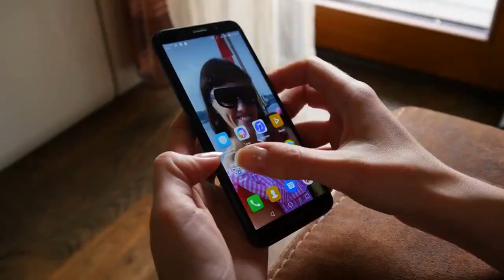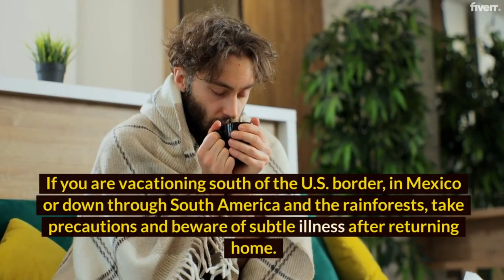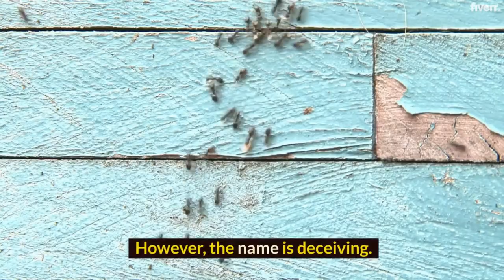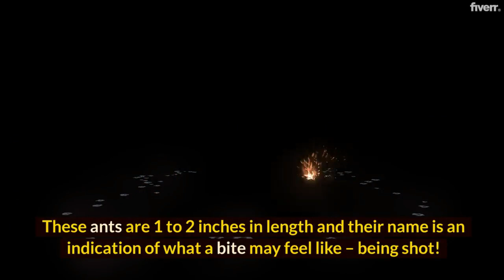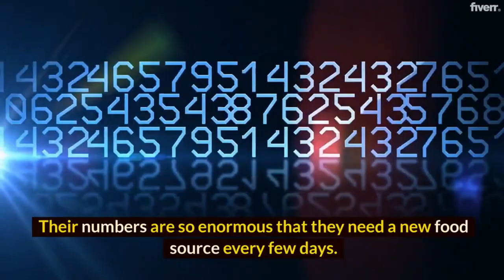TOP 10 Dangerous Insects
Some insects in our world can be deadly enough to kill an elephant. While most are found in deep bush, an equal number can be found in the comfort of our homes. Some can take down a human with a single bite. We are talking, for example, of killer bees that are found in swarms in parks, and can be as deadly as scorpions. Here is a list of the most dangerous insects in the world.